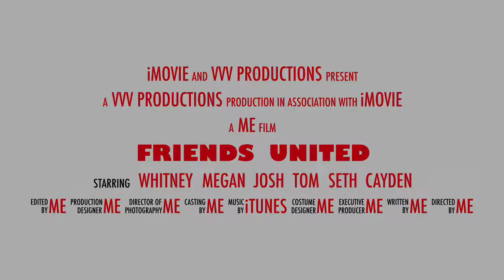Friends United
Great weekend with some amazing friends.